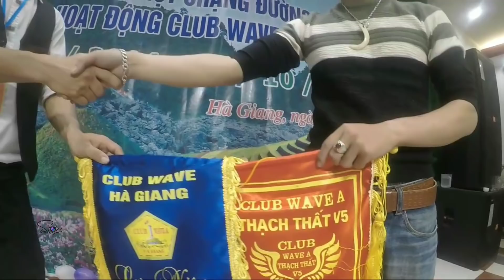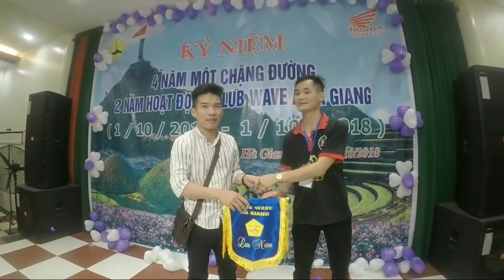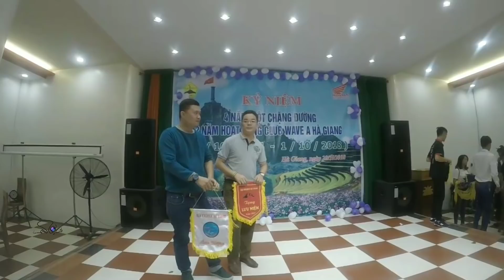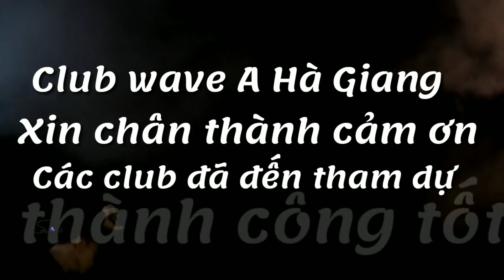KỈ NIỆM CLUB WAVE A Hà GIANG - 2018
Kỉ niệm 4 năm thành lập và 2 năm hoạt động club wave a Hà Giang